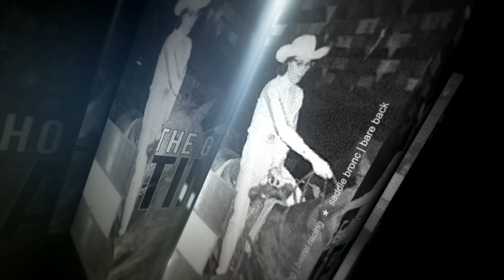Wrangler NFR 60 Greatest of All Time: J.W. Harris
Qualifying for nine straight NFRs between 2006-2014, J.W. Harris has earned four Bull Riding championships, 2008-10 and 2013. In 2010, he set the single-event NFR record of $158,738 in earnings.